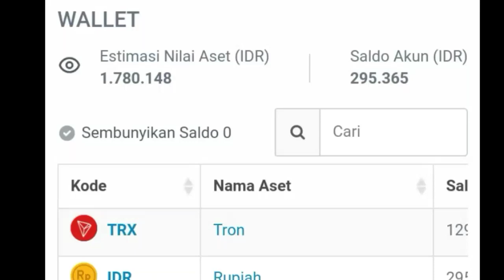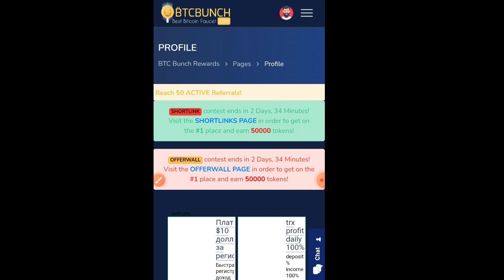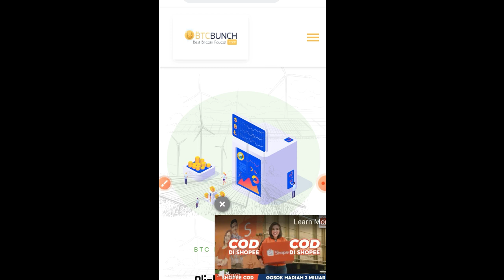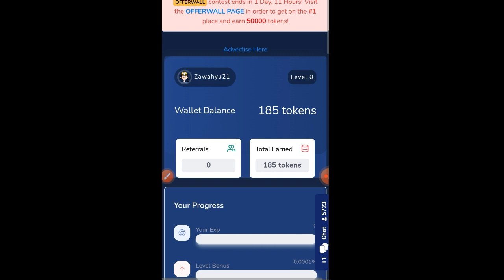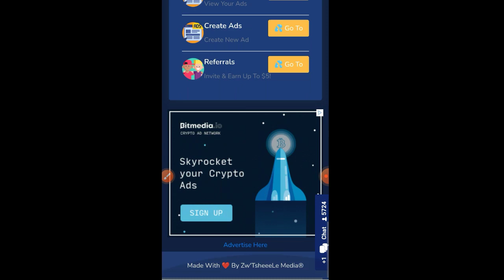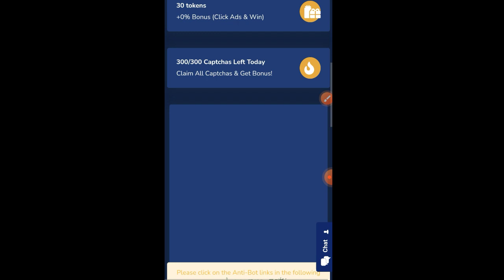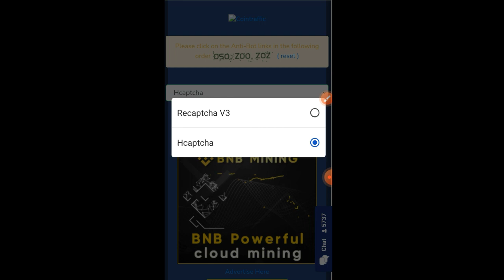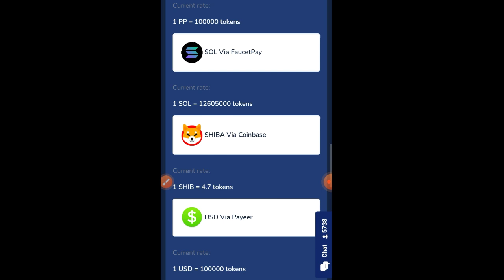bitcoin gratis🤑auto sultan| website prnghasil dollar | website penghasil bitcoin | paypal free money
KERJASAMA 🎦⬇
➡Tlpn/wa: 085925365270